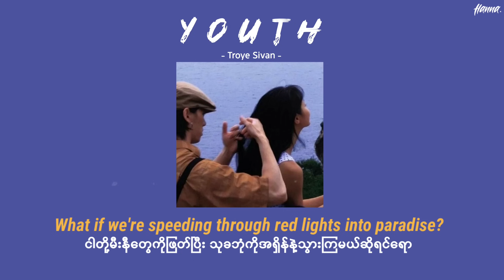[MMSUB] YOUTH - Troye Sivan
Youth - Troye Sivan (Myanmar Subtitles/  Lyrics)

(Lyrics Video and translated by Hanna)

- This is not my song and I don't own any of the rights to this song,if you are a copyright owner and want your work to be removed from my channel, pls message me on youtube and then I'll delete it immediately -